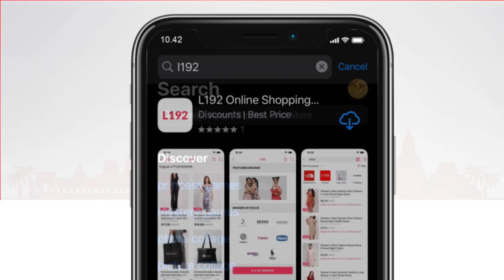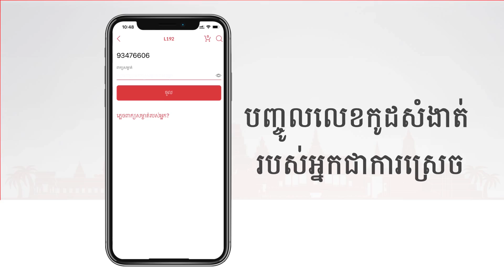រឿងនិទានខ្មែរ វិញ្ញាណស្នេហ៍ក្រឡាប់ចាក់ ភាគទី៩